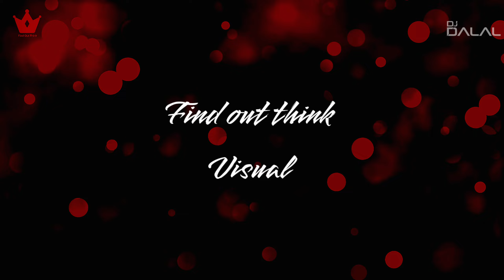Salman Khan Mashup 2024 | Best of Salman Khan | Salman Khan Songs | Find Out Think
Mashup :- Salman Khan Mashup 2024
Mashup by -  DJ Dalal London